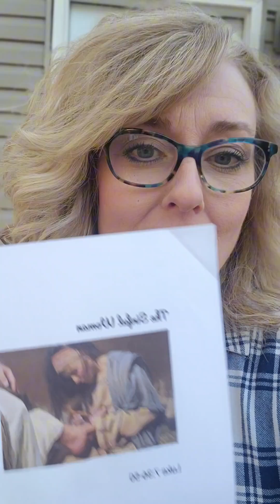Day 3: The Sinful Woman (Luke 7:36-50)